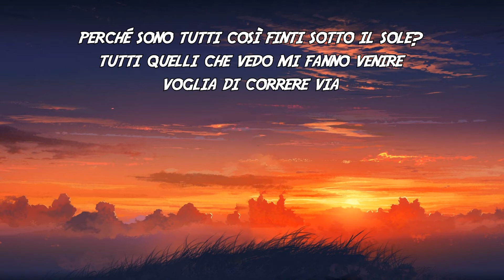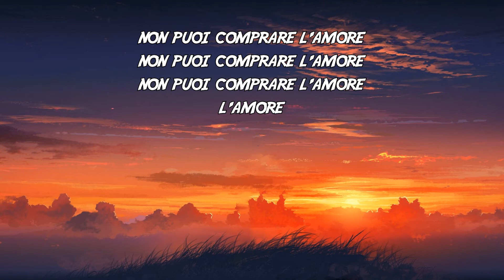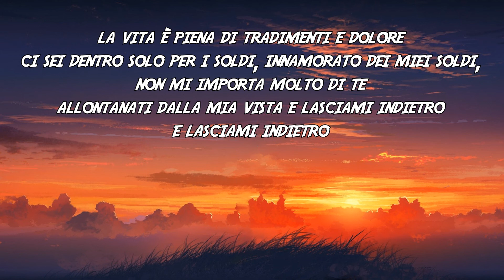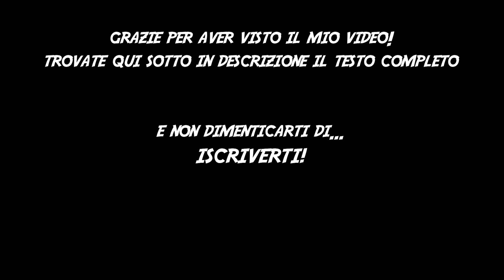Rauf & Faik - Can't buy me loving TRADUZIONE ITA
Ecco a voi il video con la traduzione della canzone "Can't buy me loving" di Rauf & Faik.

Perché sono tutti così finti sotto il sole?
Tutti quelli che vedo mi fanno venire voglia di correre via.

Non puoi comprare l'amore,
L'amore, l'amore. (x2)

Ogni volta che dici "lo voglio",
non riesco proprio a fermare tutti i pensieri che attraversano la mia mente,
e se ti dicessi io no?
Per tutto ciò che desideri, mi lasceresti subito indietro?
La vita è piena di tradimenti e dolore,
ci sei dentro solo per i soldi, innamorato dei miei soldi.
Non mi importa molto di te,
allontanati dalla mia vista e lasciami indietro.

allontanati dalla mia vista e lasciami indietro. (x2)

Faresti meglio a lasciarmi indietro.